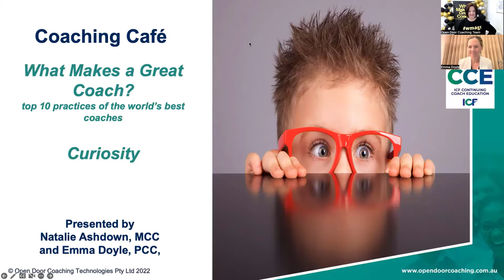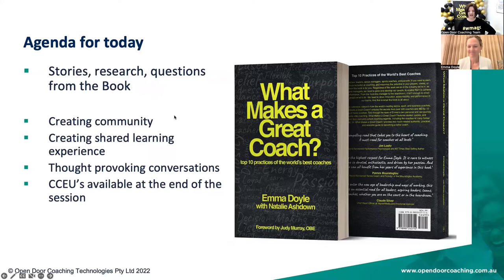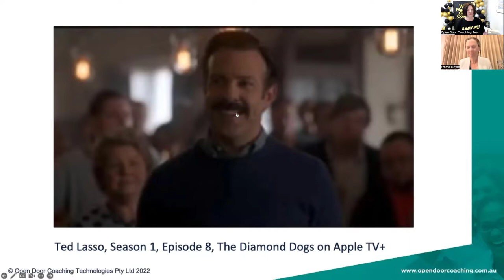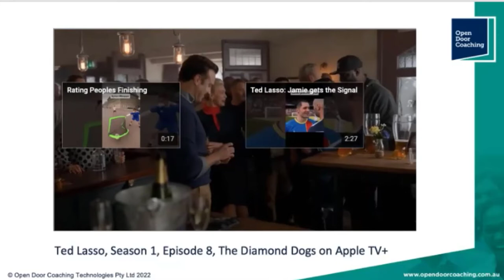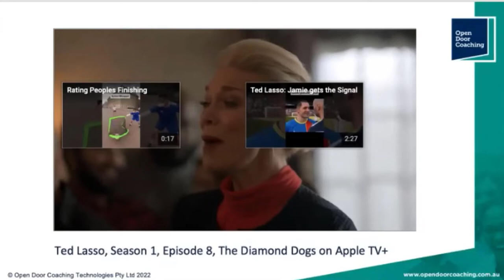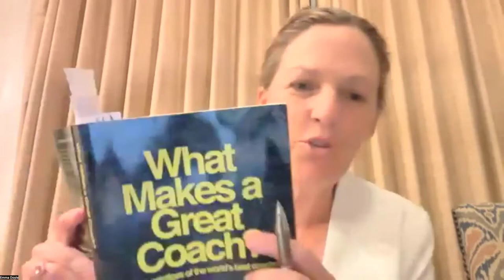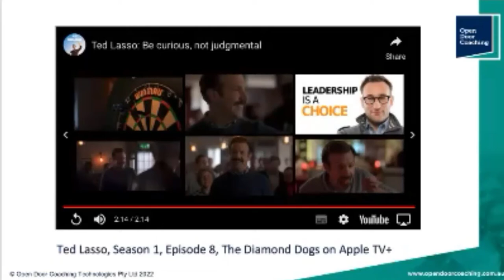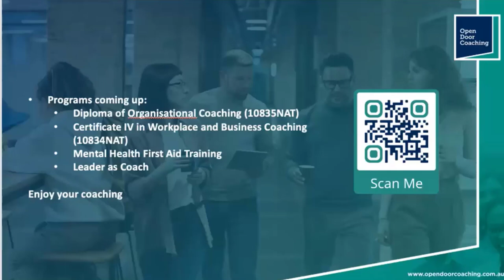How to work on your Coaching Curiosity Skills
On this episode of the Coaching Café Podcast we turn our attention to the brilliant clip from the hit Apple TV+ series Ted Lasso (played by Jason Sudeikis). Ted is shooting darts in a high-stakes match against Ruppert, and just before he hits the winning bulls-eye he talks about how people have always under-estimated others including him, but he focuses on ‘be curious, not judgemental.’

‘If they were curious’, Ted continues with his story, ‘they would ask a lot of questions like “have you played a lot of darts Ted?”. To which I would have answered, “yes Sir, every Sunday afternoon at a sports bar with my Father, from the age 10 to the age 16, until he passed away.”’

As coaches, we know that curiosity is built into everything we do.

And many of us are coaching managers in the workplace to be curious and ask questions when a team member presents a problem, rather than jumping in and solving the problem straight away.

But as we discovered, for many people curiosity doesn’t come easily. So join us for this Coaching Café where we ask:

· What questions create a culture of curiosity in the workplace?

· How do we spark curiosity in others?

· How can we refine our own practice of curiosity?

What Makes a Great Coach? gives us the opportunity to reflect on our own coaching practices. So join us on the Coaching Café where we share the research and stories around curiosity from the book. And most importantly key questions that we can all use to reflect on how we bring curiosity to our coaching practice.